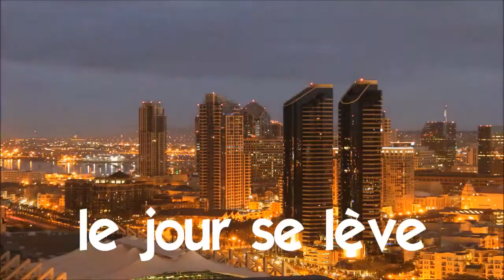Học tiếng Pháp # 1 time lapse # le jour se lève